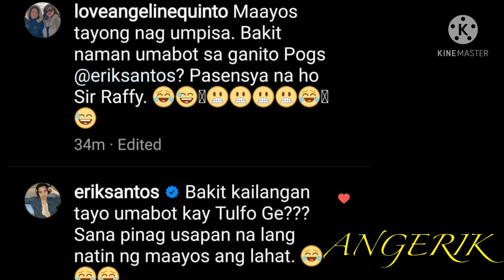ANGERIK UMABOT NA KAY RAFFY TUFLO ANG PAGTATALO SA WANTED SA RADYO AKSYON NGAYUN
ANGELINE QUINTO LUMAPIT KAY RAFFY TULFO PARA HUMINGI NG TULONG LABAN KAY ERIK SANTOS